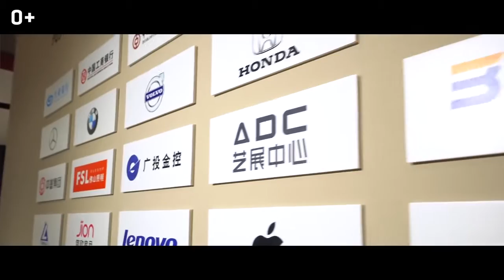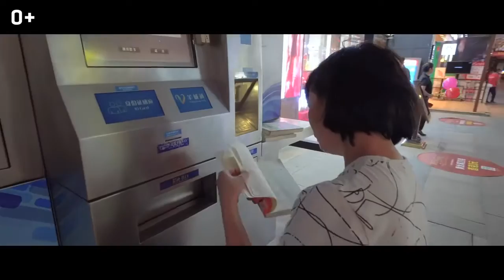Офисная мебель из Китая - 9 серия | «Диванный критик» с Анной Бонд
MBL​ - Мы знаем о мебели все!

Присылайте ваши пожелания! Сделаем обзор!

Понедельник — Вс 09:00​ — 21:00, GMT +3

Мебельный​туронлайн​
Мебельный​тур​